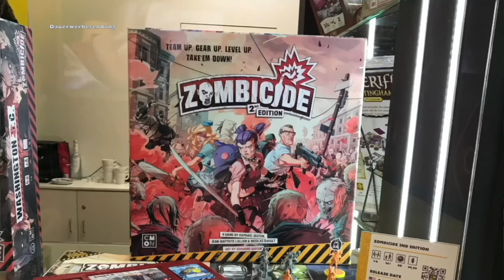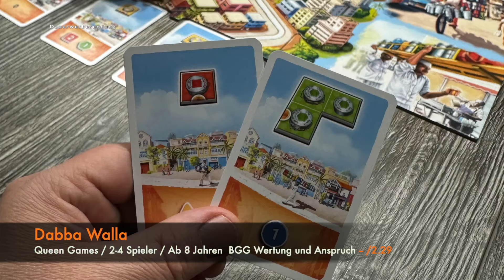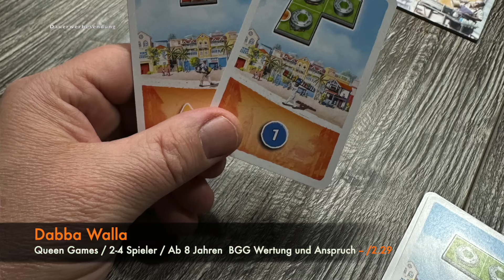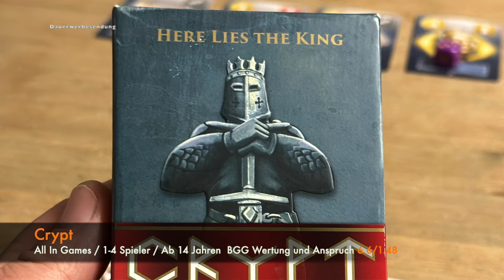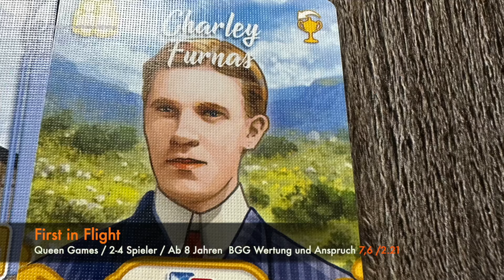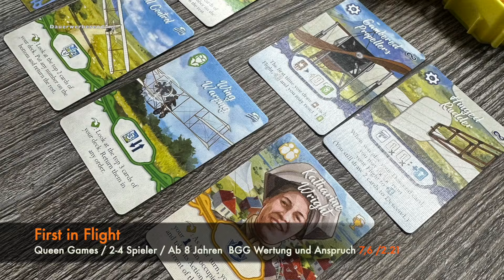Unsere Brettspielwoche im Rückspiegel #9 First in Flight Heroes III Dabba Walla Mölkky uvm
Neue Woche, neuer Rückspiegel.
News, Ersteindrücke, Fragen und Antworten warten wie immer auf euch.

00:00 Willkommen
0:40 News 1  Orleans Big Box
1:20 News 2 Mandalorian Adventures
2:20 News 3 Weiße Burg Erweiterung
3:00 Antwort der Woche
4:06 Frage der Woche
4:40 Dabba Walla
8:40 Crypt
11:10 Heroes III
14:12 First in Flight
18:50 Shifting Seasons
23:30 Mölkky

Lust auf die Dinos-Kappen, Shirts, Hoodies, Teddies und mehr?